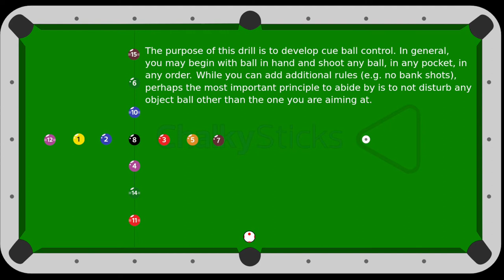Billiards Drill: The Cross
The purpose of this drill is to develop cue ball control.  In general, you may begin with ball in hand and shoot any ball, in any pocket, in any order.  While you can add additional rules (e.g. no bank shots), perhaps the most important principle to abide by is to not disturb any object ball other than the one you are aiming at.

Table: 9ft Olhausen - Pinehaven Model
Balls: Aramith Stone Billiard Ball Set